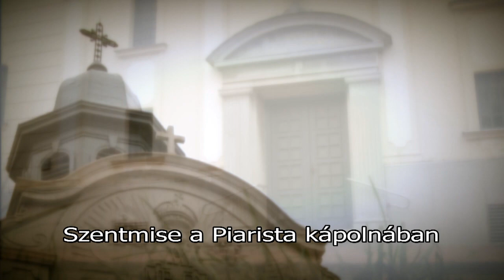Kanizsa TV - Szentmise a piarista kápolnában 2020.09.27.